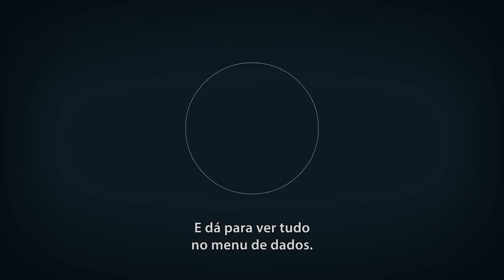Minha OPINIÃO sobre STARFIELD até agora e todas RECLAMAÇÕES que estão fazendo!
Minha opinião sobre tudo que tá envolvendo Starfield até agora